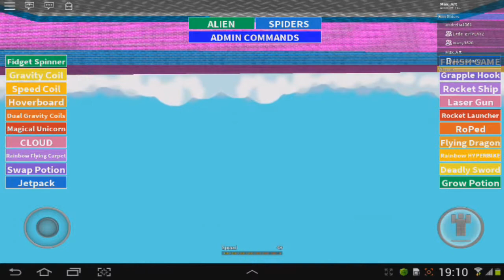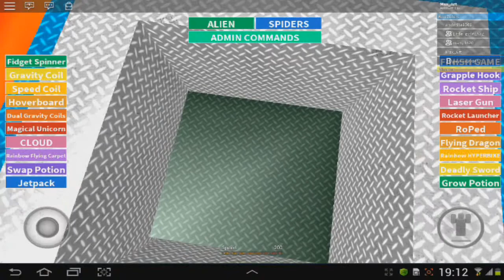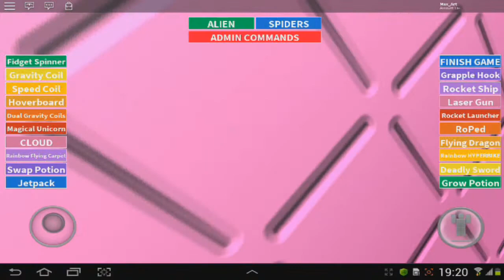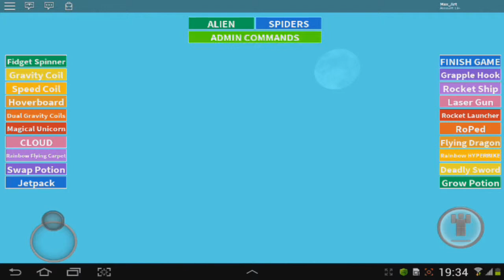Роблокс гонки в коробках 🎢55 катаемся до конца ✌️ Roblox BoxRiders крутые коробки для гонок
Роблокс гонки в коробках это классные мультики для детей. Они продолжают серию видео для детей.
Новые увлекательные детские игры, записанные как видео для детей не оставят ваших детей равнодушными.Они полны неожиданностей и интересных развязок. Яркие красочные мультики, игры мультики с родителями, забавные видео для детей, детские игры на планшете, развивающие мультики, новые оригинальные развивающие видео, мобильные игры, в которые играет Максим, представляет для вас и ваших детей новый канал, игровой канал maxart. Игровой канал, который создал для вас Максим, это  новый канал о том, как он играет с папой или без папы в мобильные игры и записывает развивающие мультики, игры мультики,  развивающие видео  для детей Роблокс. Смотреть наши видео для детей, новые мультики,  детские игры, развивающие мультики можно с родителями и без, в любое время.

Новый канал maxart представляет новое видео для детей Роблокс гонки в коробках. Мы выбираем коробки и катаемся до конца! Самые крутые коробки в нашем видео!
Заходи на наш игровой канал!
Максим играет в Roblox BoxRiders. Весело проводим время!
Роблокс гонки в коробках это видео для детей развивающие мультики развлекательные мультфильмы о том как становиться крутым в Roblox гонки в коробках. Игра доступна на андроид устройствах. Играть с каналом maxart!
Болей за своих любимых героев!
Детский летсплей на канале maxart

Мы регулярно выкладываем новые интересные ролики! Впереди еще много нового и увлекательного!

Поддержи нас! Нажми на «палец вверх»!

Пиши в комментариях, что бы ты хотел еще увидеть. Мы обязательно прочитаем и постараемся это для тебя сделать!

Смотри наши другие видео в плейлистах:

Шоу, представления и развлечения

Интересные места

Роблокс

Веселые игры

Играем вместе с папой

Майнкрафт выживание

Майнкрафт Дом на Небе

Майнкрафт

Развивающие мультики

Играем без папы

Игрушки, обзоры

Хотвилз

Змейка слизерио Snake Slither.io

Том за золотом

Superhex

Bowmasters

Выживание в деревне

Lego Ninjago 3d

Майнкрафт троллинг

Subway Surfers

We regularly post new interesting videos! There is still a lot of new and exciting!

Support us! Click on the "thumbs up"!

Write in the comments, what else would you like to see. We will definitely read and try to do this for you!